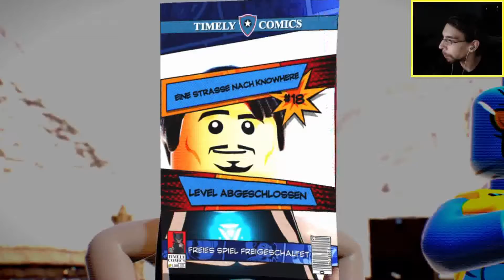Lego Marvel Superheroes 2 Folge 18 - Ich hab ein Bart im Gesicht, ich bin der Ego